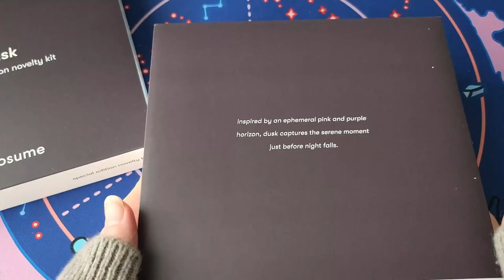desk refresh 🌌 meyoco deskmat + osume dusk keycaps unboxing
read me ٩(◕‿◕｡)۶

🌌 featured products
Keyboard: KBD67 Lite R4 by KBDfans

contrary to what you are seeing, basil's place is not a keyboard channel :) i intend to upload on a monthly-ish basis, which will be a mix of lifestyle, tech, home, and vlogs, all with a feature from one or two of my adorable cats. thank you for watching 💕

🌌 chapters
0:00 intro
0:15 meyoco deskmat
0:37 osume keycaps
2:18 switching keycaps
4:22 overview
4:41 short typing test
4:50 fin